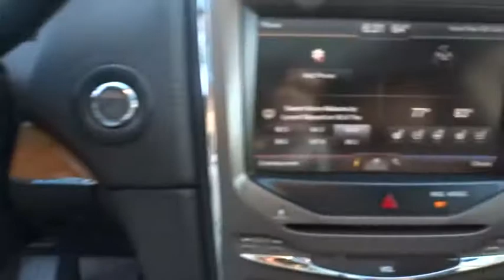2014 Lincoln MKX Elgin, St. Charles, Glendale Hts. Naperville, Aurora, IL 7415P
White Platinum Metallic Tri-Coat Used 2014 Lincoln MKX available in Elgin, Illinois at McCue Chevrolet. Servicing the St. Charles, Glendale Hts. Naperville, Aurora, IL area.

McCue Chevrolet
2015 E Main St, St

Come see this 2014 Lincoln MKX 4DR AWD PREMIERE. Its Automatic transmission and Regular Unleaded V-6 3.7 L/227 engine will keep you going. This Lincoln MKX comes equipped with these options: ENGINE: 3.7L TI-VCT V6 (STD), Wheels: 18 Premium Painted Aluminum, Voice Activated Dual Zone Front Automatic Air Conditioning w/Steering Wheel Controls, Turn-By-Turn Navigation Directions, Trunk/Hatch Auto-Latch, Trip computer, Tires: P245/60R18 AS BSW -inc: 17 spare, Tailgate/Rear Door Lock Included w/Power Door Locks, Systems Monitor, and SYNC Communications & Entertainment System -inc: voice-activated communications and entertainment system w/911 Assist, VHR, SYNC Services, AppLink, Bluetooth, steering wheel controls, USB port and auxiliary input jack. See it for yourself at McCue Chevy, 2015 E. Main St, St. Charles, IL 60174.